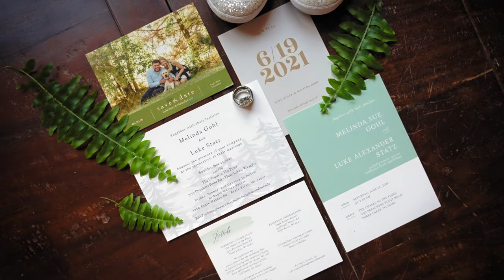An Intimate Woodsy Wedding in Northern Wisconsin 🌲 | Wisconsin Wedding Videographer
Filmed By Post Wedding Films: Wisconsin Wedding Videographer

Eagle River Wedding Venue
Eagle Waters Resort is located in Eagle River, WI. This venue is the perfect venue for an up north getaway for your guests. With plenty of perfectly decorated cabins and condos to rent, all of your guests can stay at the resort and not worry about driving after a night full of fun events. Located on the lake, this venue provides the perfect setting for sunset photos, pictures along the water, and of course a gorgeous view for your guests to enjoy. We can’t say enough about up north weddings and this venue was the perfect touch to an up north wedding weekend!

0:00 -An Intimate Woodsy Wedding in Northern Wisconsin
0:04 - Drone Footage of Eagle Waters Wedding Venue
0:28 - Intimate ceremony in the woods in Northern Wisconsin

Amazing Vendor Team
Northern Wisconsin Wedding Venue: Eagle Waters Resort
Northern Wisconsin Wedding Videographer: Post Wedding Films
Photo: Amy Jakubowski Photography
Flowers: Forth Floral
Band: The People’s Choice
Desserts:  Butcher Shop Bake Company
Bride’s Dress: Wtoo By Watters
Bridal Boutique: Miss Ruby Boutique
Bridesmaid Dresses: Azazie
Hair: Babs The Stylist

MB01VS0QYKLBKUH